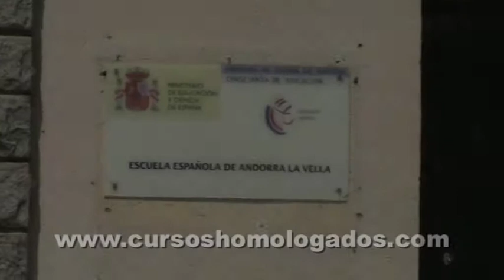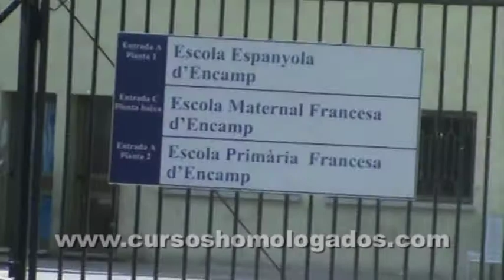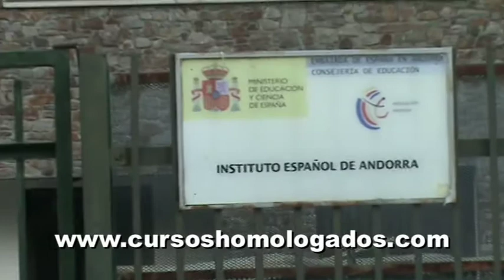CENTROS DE TITULARIDAD DEL ESTADO ESPAÑOL EN ANDORRA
Vídeo extraído de nuestros cursos Acciones Educativas del Estado Español en el Exterior y Países en los que se lleva a cabo la Acción Educativa Española en el Exterior.
Estos cursos están dirigidos a todo el Profesorado funcionario o interino de Educación Infantil, Primaria y Secundaria, siendo válido como mérito para las oposiciones, los concursos de traslados, sexenios y, principalmente, para el Concurso de Méritos de Acceso a las Plazas Vacantes en el Exterior.
Ofrecemos no sólo un curso homologado y válido en el concurso de méritos para las plazas del Exterior, sino también una preparación práctica y efectiva para la superación de las pruebas correspondientes a las plazas vacantes del Sistema Educativo Español en el Exterior.
Este curso práctico-teórico es también válido en la fase de méritos de las oposiciones a la Docencia para el Profesorado interino y en paro.